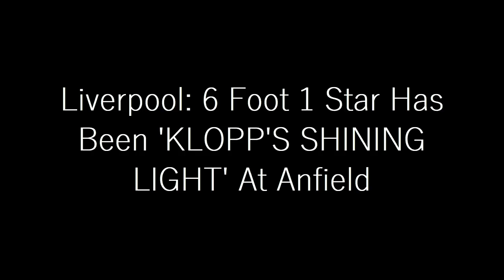Liverpool: 6 Foot 1 Star Has Been 'KLOPP'S SHINING LIGHT' At Anfield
Liverpool midfielder Stefan Bajcetic has been the ‘shining light’ for Jurgen Klopp’s charges in recent weeks, journalist Pete O’Rourke has suggested to GiveMeSport.

The 18-year-old has been one of the Reds’ standout performers since being introduced into the starting XI on a regular basis and is continuing to go from strength to strength.

Bajcetic was labelled a ‘joy to work with’ by his manager in a pre-match press conference ahead of the recent Merseyside derby.